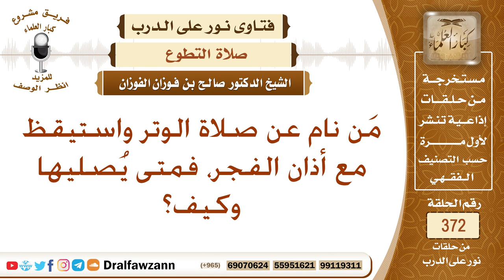مَن نام عن صلاة الوتر واستيقظ مع أذان الفجر، فمتى يُصليها وكيف؟ الشيخ صالح بن فوزان الفوزان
نص السؤال: مَن نام عن صلاة الوتر واستيقظ مع أذان الفجر، فمتى يُصليها وكيف؟
السيرة الذاتية :
للاشتراك في قناة الشيخ صالح الفوزان

رئيس الفريق
لمشروع كبار العلماء